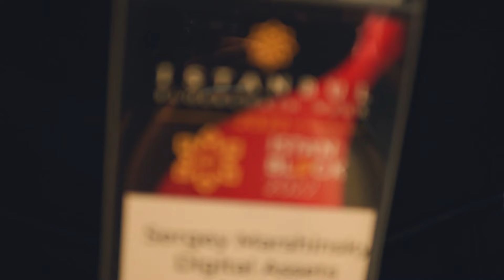Sergey Marshinskiy — Co-founder at Digital Assets Capital; CEO at Project Armor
Sergey Marshinskiy — Co founder at Digital Assets Capital; CEO at Project Armor; syndicator at AngelsDeck, a venture investors club; ex-CMO at A1.
Digital Assets Capital — private investment fund specializing in digital assets management.
Project Armor — esports organization, a bridge for attracting people to P2E projects./
Sergey Marshinskiy — CVO at Digital Assets Capital; CEO at Project Armor; syndicator at AngelsDeck, a venture investors club; ex-CMO at A1.

My official telegram: @rabbitcoinhole
My official instagram: @rabbitcoinhole
My official Twitter : @rabbitcoinhole